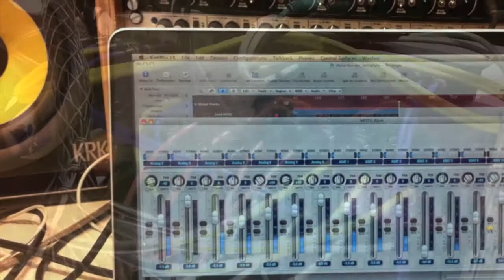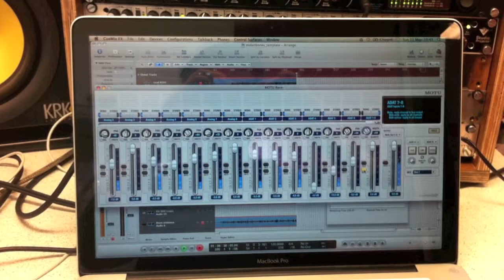Stolen Bones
A little bit of poorly edited footage from recording the Manchester band Stolen Bones in a library.

Warning: includes random video footage not related to anything.